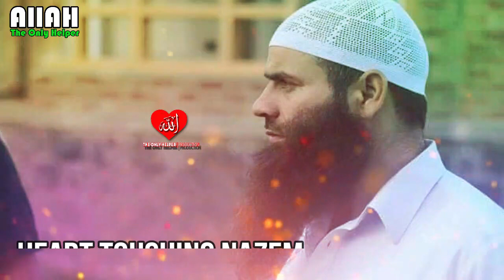Heart Touching Nazem 😭┇Mushtaq Ahmad Veeri Hfz.┇ Allah-The Only Helper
✔️Tittle➡️Heart Touching Nazem
✔️Speaker ➡️ Mushtaq Ahmad Veeri Hfz
✔️Presenter➡️Allah-The only Helper
✔️Edited by➡️ Azaan Saif

🌹 Must Read 👇
About: ALLAH-The Only Helper Is A YouTube Channel Where You Will Find Short Epic Islamic Videos :)